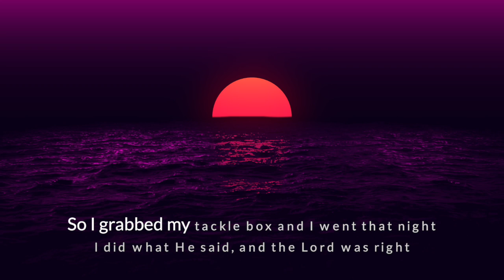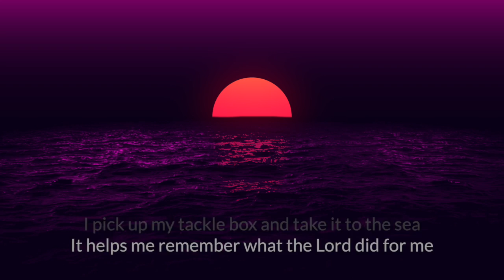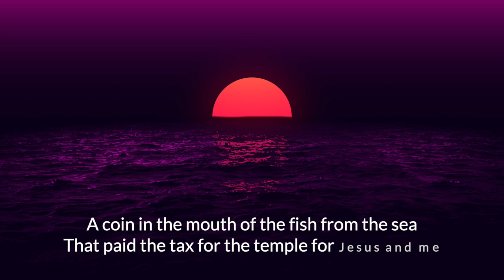Coin in the Mouth - Jt's Song of the Week 2-28-24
COIN IN THE MOUTH (Matthew 17:24-27)

Thumbnail Photo by Zhengtao Tang on Unsplash

We traveled with Jesus to Capernaum-town
And the temple tax collectors chased us down
They cornered me there, lookin’ for a fuss:
“Does your teacher pay the tax like the rest of us?”
I said, “Of course,” but I really didn’t know
So I went to the Lord He told me where to go

He said, “Trust me and ev’rything will work out fine
“Just go to the lake and throw in a line
“Open up the mouth of the first fish you get
“You’ll find a large silver coin that’ll pay our debt.”
So I grabbed my tackle box and I went that night
I did what He said and the Lord was right

(chorus)
I put a worm on the line on the pole in my hand
I threw the hook in the water and I sat down in the sand
I thought I’d rest awhile, but I barely had to wait
No sooner had I settled than a fishy grabbed the bait
I pulled him from the water—loosed him from the hook
Opened up his mouth and I took a closer look
(…hmm…looky there!)

There was a coin in the mouth of the fish from the sea
That paid the tax for the temple for Jesus and me

From that day on, ever’ time there’s been a need
If I feel a fret a-comin’ or I got a mouth to feed
If the bills are pilin’ up and the debts are comin’ due
When the wolf is at the door, and I start to feelin’ blue
I pick up my tackle box and take it to the sea
It helps me remember what the Lord did for me

(chorus 2)
With a worm on a line
On a pole in my hand
No sonner had I settled than a fishy grabbed the bait
Opened up his mouth and I took a closer look (…hmm…looky there!)

(chorus)